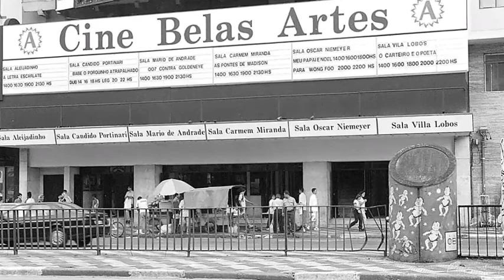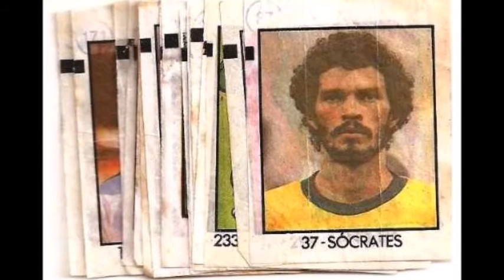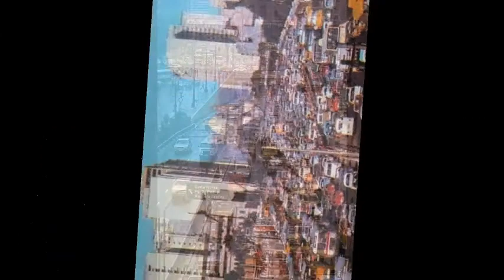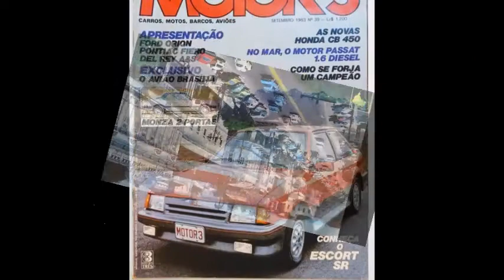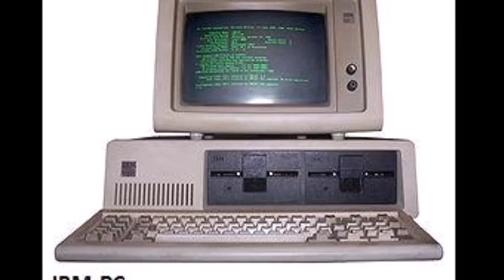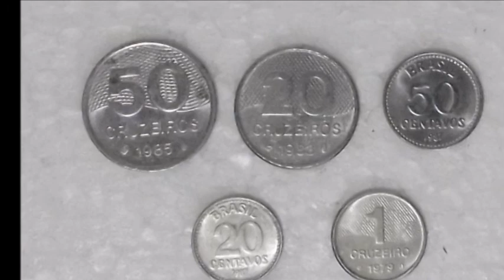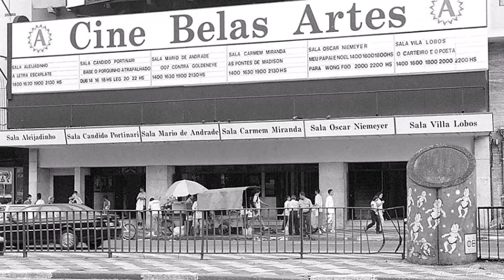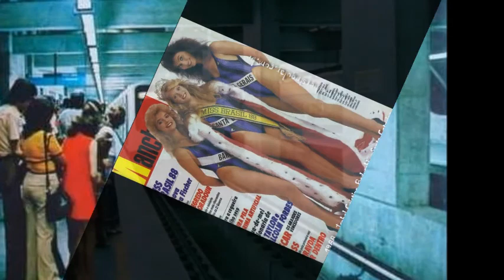MELHORES MUSICAS REMIX DOS ANOS 80 - MELHORES VERSÕES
Melhores versões em Remix de grandes sucessos dos anos 1980.

Remix 80's